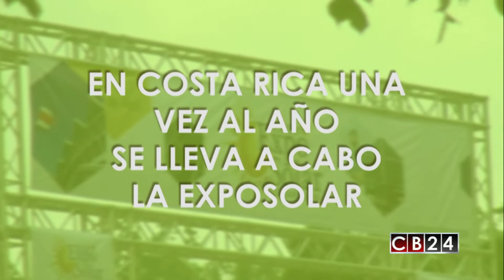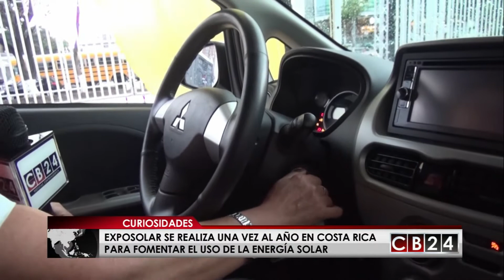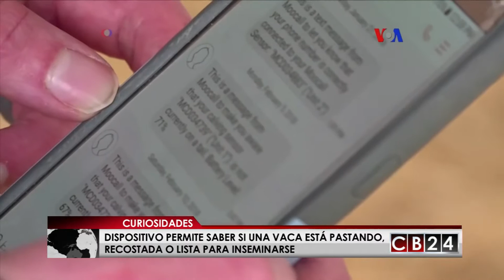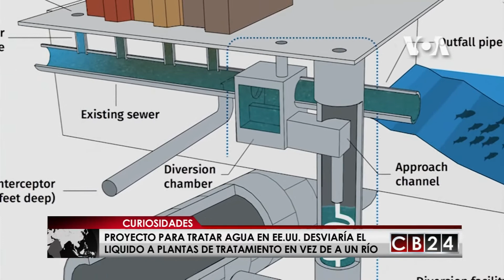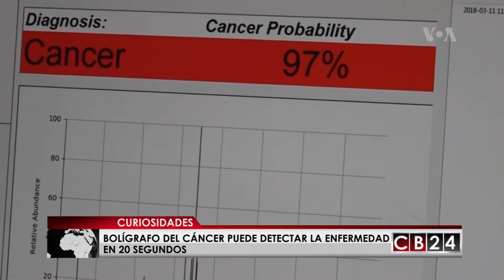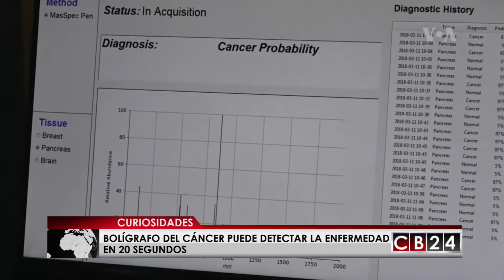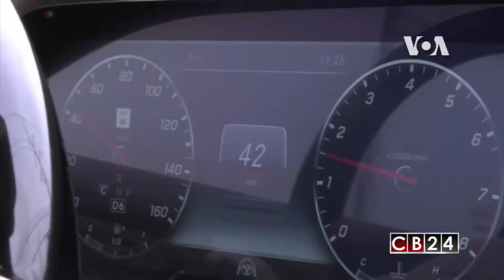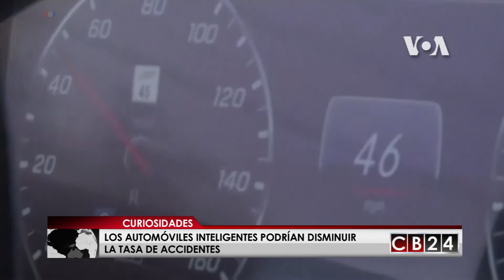CB24 Curiosidades: Edición 22 de abril del 2018